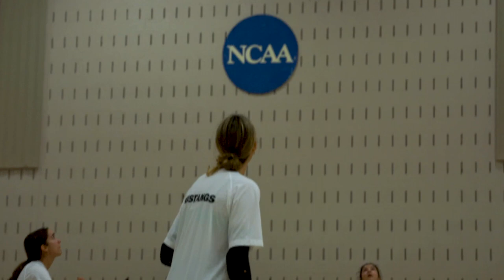Women's Volleyball Season Preview 2023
Head women's volleyball coach Dave Trumbo details a strong schedule as Women's Volleyball establish their 2023 season beginning September 1.